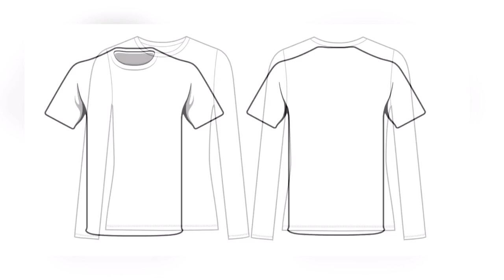mari lah sokongan kami.